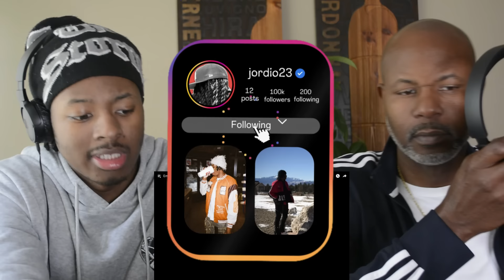Eminem - Temporary (feat. Skylar Grey) [Official Music Video] | DAD REACTION